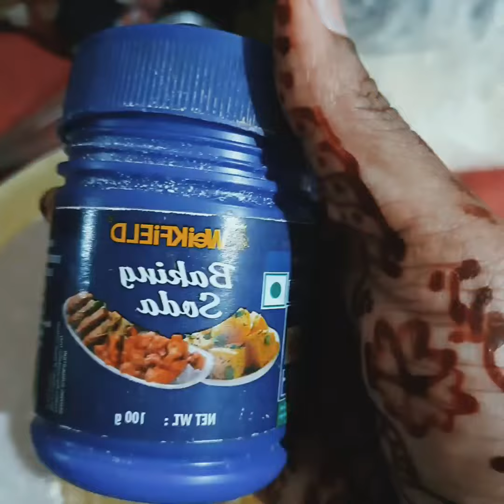quick laddoo recipe